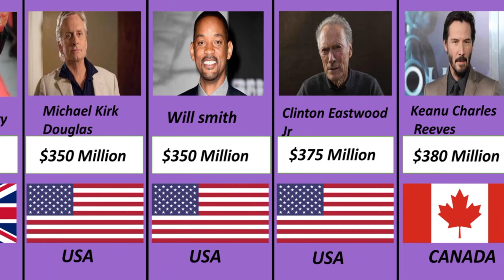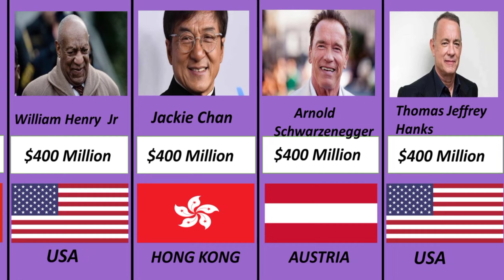Richest Actor in 2023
RANK NAME NET WORTH AGE COUNTRY
1 Merv Griffin
2 Shahrukh Khan
Tom Cruise
George Clooney
Amitabh Bachchan
Mel Gibson
Will Smith
Adam Sandler
Jack Nicholson
Sylvester Stallone
Jackie Chan
Clint Eastwood
Mark Wahlberg
Tom Hanks
Michael Dougla
Arnold Schwarzenegger
Robert Downey Jr.
Patrick Wilson
Scott Speedman
Leonardo DiCaprio
Brad Pitt
Salman Khan
Harrison Ford
Michael Shanks
Peter Stormare